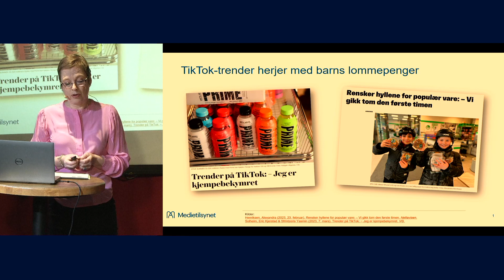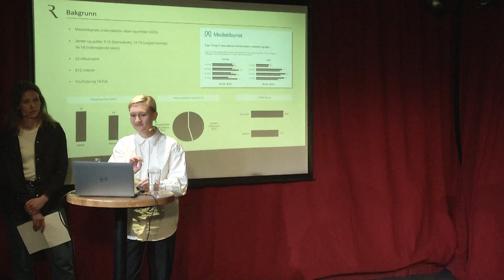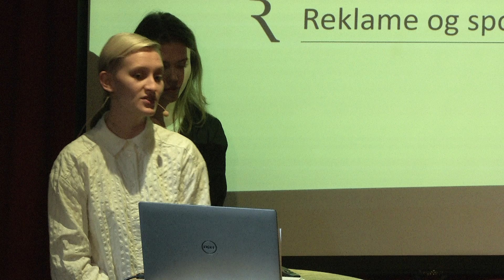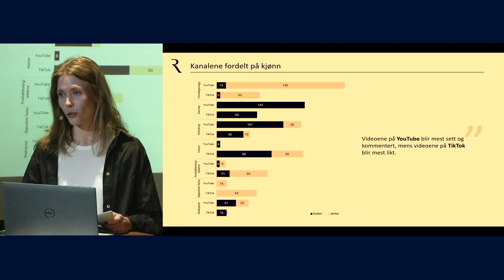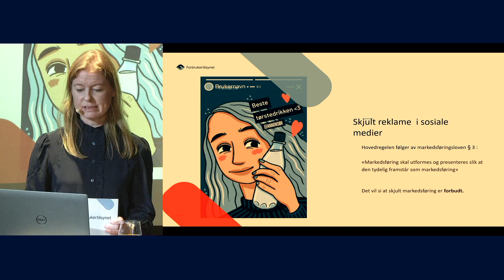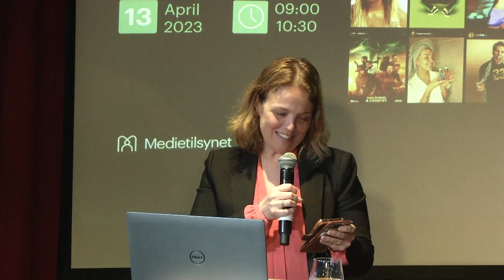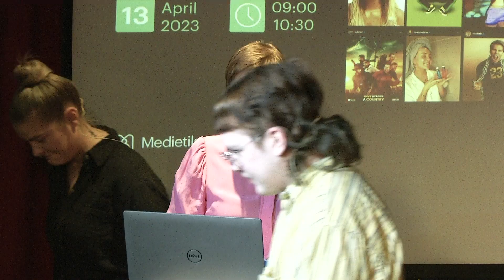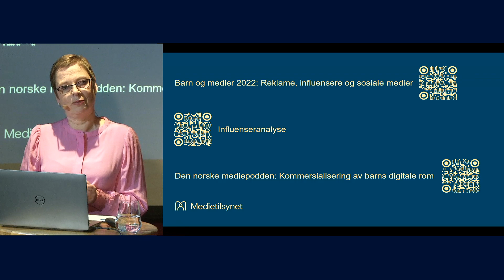Frokostseminar: Barnas forbilder – hvem er de?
Et sminkeprodukt blir interessant når Amalie Olsen, anbefaler det. Et par fotballsko blir kule hvis Kylian Mbappé spiller med dem. NRK inngikk et samarbeid med Sophie Elise for å tiltrekke seg unge lyttere til allmennkringkasteren. Digitale personligheter med stor påvirkningskraft er effektive verktøy i markedsføring mot unge. Hvem er de mest populære influenserne blant norske barn og unge? Hva slags innhold publiserer de? Og hvordan utfordrer det dagens forbrukervern av barn og unge?

Program
🧒 Barn og unges forhold til influensere
Mari Velsand, direktør i Medietilsynet

🛡️ Barns forbrukervern i digitale medier
Kjersti Toppe, barne- og familieminister

📱 Hva kommuniserer norske og utenlandske influensere til norske ungdommer i sosiale medier?
Malene Augestad og Ragnhild-Marie Nerheim, medieanalytikere i Retriever

📸 Skjult reklame rettet mot barn
Marit Evensen, underdirektør i Forbrukertilsynet

🗨️ Panelsamtale med Marte Bruset Lunde, Styremedlem i INSJ og leder for Tise Advertising; Mathilde Hogsnes, doktorgradsstipendiat ved Kristiania og forsker; Marit Evensen, underdirektør i Forbrukertilsynet; Isaac Elstad Røssnes, leder i Press – Redd Barna Ungdom